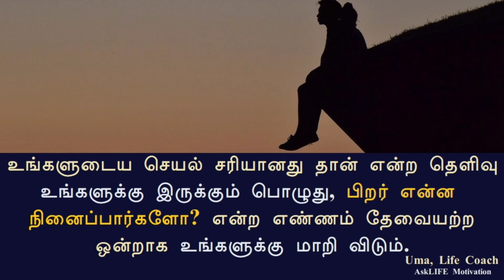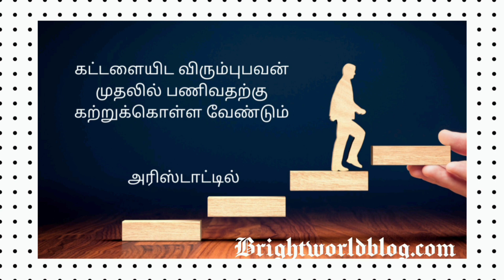How to control Negative thinking ✨